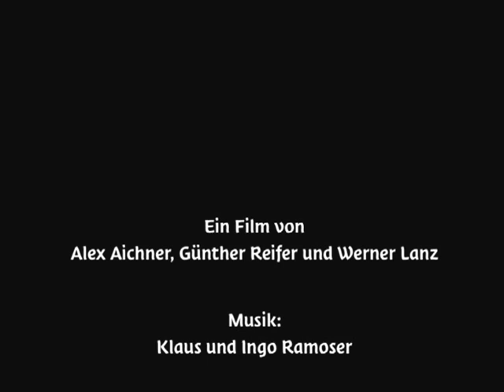Brixen Südtirol - das doppelte Erlebnis - Der Film